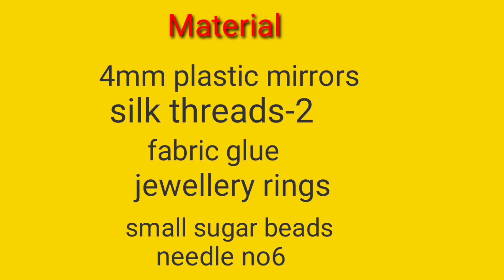కట్లు లేకుండా chain stith కచ్ వర్క్ మిర్రర్స్ బ్లౌజ్ ఈజీ గా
కట్లు లేకుండా chain stith కచ్ వర్క్ మిర్రర్స్ బ్లౌజ్ ఈజీ గా కుట్టేయండి@Lucky fashion